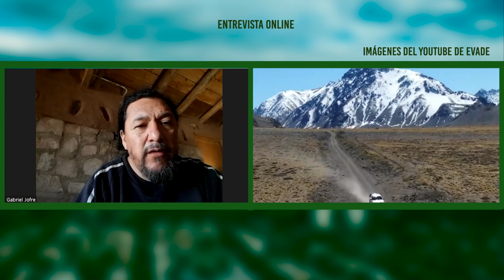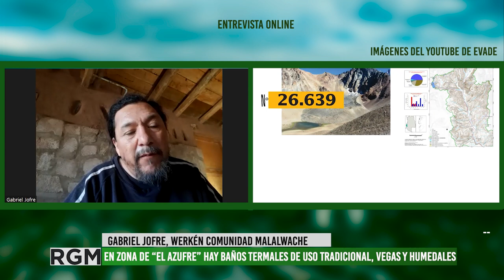Proyectos turísticos y petroleros en Malargüe: la visión del pueblo mapuche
Entrevistamos a Gabriel Jofre, Werkén comunidad Malalwache, quien analiza los proyectos turísticos y petroleros en la zona, sin considerar a las comunidades originarias del territorio, ni el impacto ambiental que puedan generar.
Falta información fehaciente sobre los mismos, que avanzan a espaldas del pueblo.